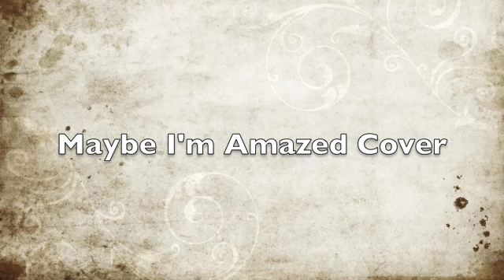Maybe I'm Amazed (Paul McCartney Contest)